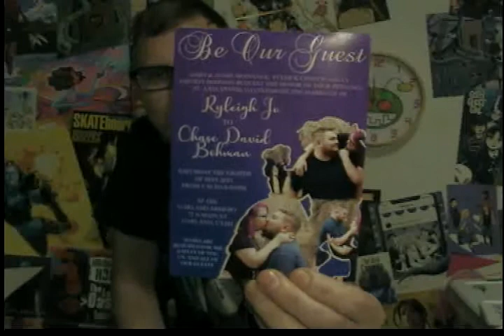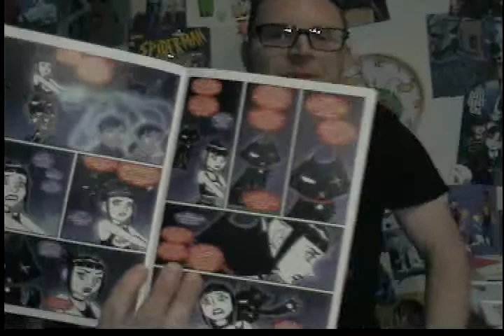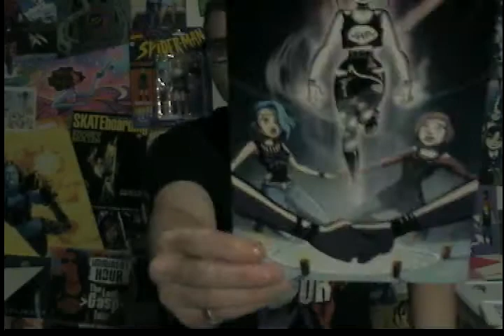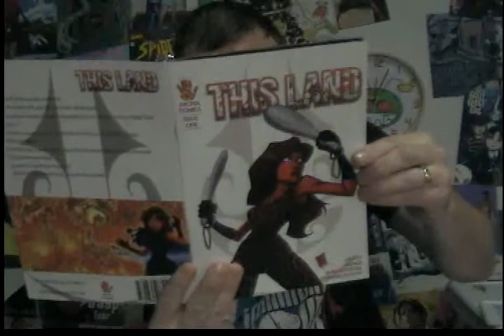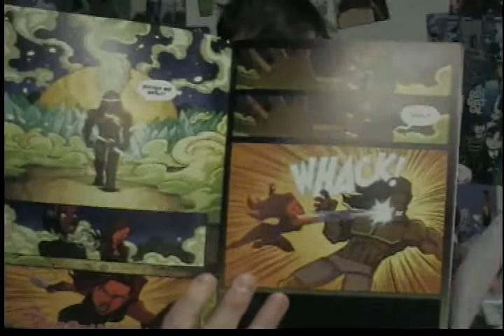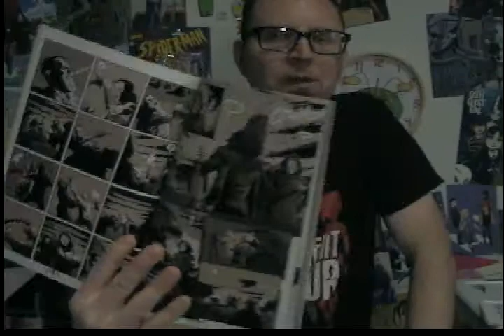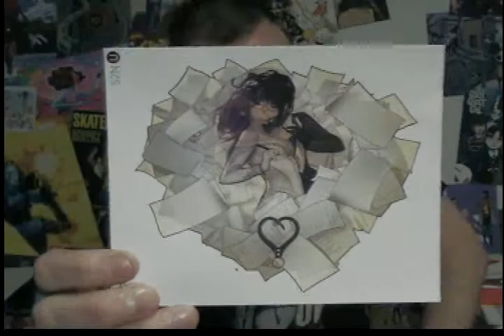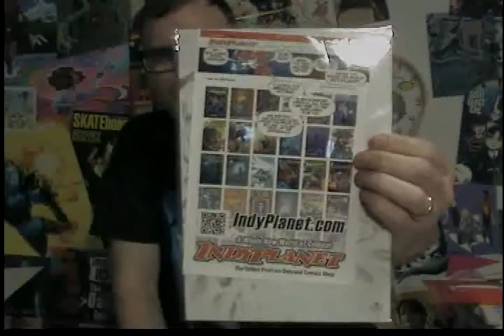REVIEW: Goth Ghost Girl 3, Lovecraft P.I. A Shot In The Dark, 2O Fists 1, This Land 1